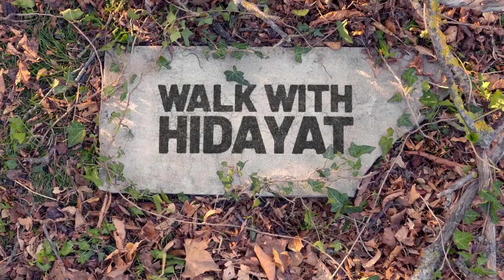WALK WITH HIDAYAT KHIDMAT E KHALAQ || ALLAMA DR GHULAM HUSSAIN ADEEL | 24062021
Bank details are as follows:
HSBC BANK
Currency: Pound
Account no : 10285668
Sort Code : 40-11-56
International Bank Account No : GB14HBUK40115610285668.
Swift code: HBUKGB4195S

Euro Account
Hidayat Welfare
Account: 400515